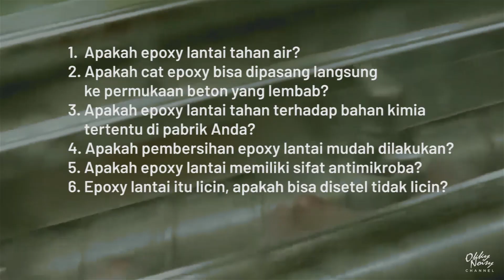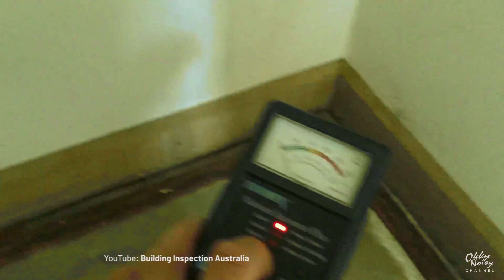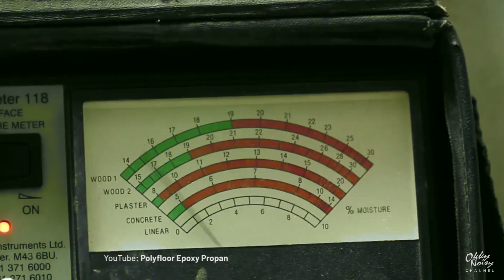LANTAI TAHAN LEMBAB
Pembahasan seputar lantai yang tepat untuk pabrik pemrosesan makanan dan minuman.

⚠️ Declan DP License
Music | Stay Home by Declan DP